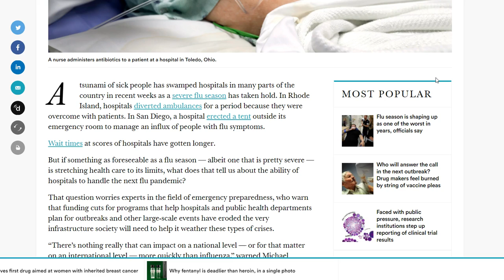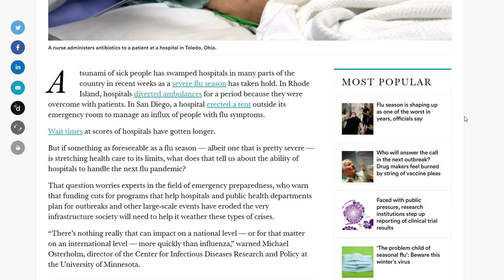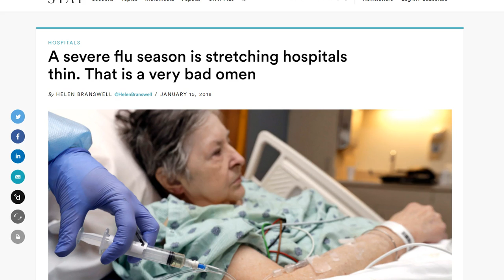Pestilence Spreading: Measles at Airports, Flu is Severe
Flu and Measles; I'm no medical professional, but to me, something seems deliberate and controlled here. Maybe a push to make sure ObamaCare remains the law of the land?